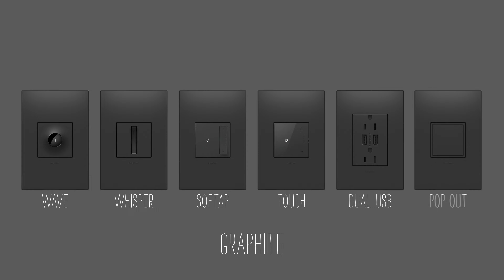The adorne Collection: Graphite Devices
Black is the new black. Our new graphite devices can blend in or stand out, create an edgy pop or make a classy statement -- no matter what your need is, the graphite devices will fulfill it. Pair your graphite device with any wall plate to give your room a stylish finishing touch.